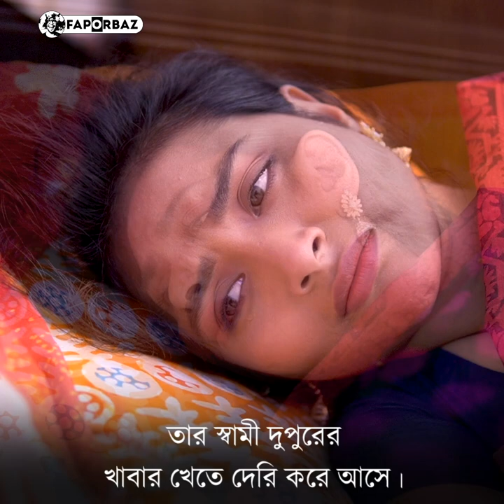অদৃশ্য শেকল! । Faporbaz । Faprbaz Motivation।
একথা বলে মেহজাবিন কোন্রকম শ্বাশুড়ির কাছ থেকে বিদায় নিয়ে তার বছর-ছয়েকের কন্যা নওশিনকে ঘুম থেকে জাগিয়ে খাবার খাওয়ানোর চেষ্টা করে।

মায়ের দুধেই তার পেট ভরে গিয়েছিল। তাই সে নিশ্চিনতে ঘুমাচ্ছিলো। কিন্তু মায়ের হঠাৎ এমন বিরক্তিতে সে কাঁদতে লাগলো। খাবে কি? তার চোখে তো ঘুম!

মেয়ের পেটে ক্ষুধা নেই ঠিক, কিন্তু তার মায়ের পেটে তো আছে! এটা তো সে বোঝে না! যদি বুঝতে পারতো, তাহলে হয়তো চুপচাপ মাকে সাহায্য করতো!

শ্বাশুড়ির নজর বাঁচাতে মেহজাবিন মেয়েকে তার দৃষ্টির আড়ালে নিয়ে যায়। মায়ের তামাশা দেখে মেয়ে কান্না ভুলে যায় দু-এক লোকমা মুখেও তোলে।

মেহজাবিন রাগের অভিনয় করে বলে- এতোগুলা খাবার এখন তোর জন্য নষ্ট হবে। খেয়ে নে মা! মেয়ে আর এক লোকমাও মুখে তুলতে রাজি নয়!

*আমাদের অন্যান্য চ্যানেল সমূহ...